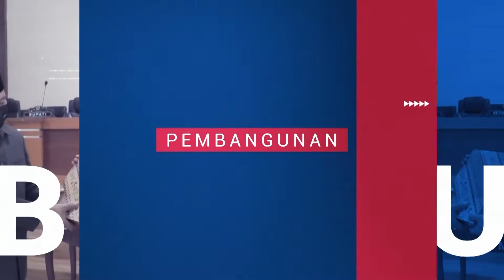Badan Pendapatan Lakukan Pemutakhiran Objek PBB Berbasis Geospasial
Badan Pendapatan Kabupaten Polewali Mandar melakukan Pemutakhiran Objek Pajak Bumi dan Bangunan (PBB) Berbasis Geospasial di Kelurahan Madatte, Kecamatan Polewali, Senin, 14 November 2022. Selain itu, Pemutakhiran Objek PBB Berbasis Geospasial juga telah dilaksanakan di wilayah Desa Nepo, Kecamatan Wonomulyo.